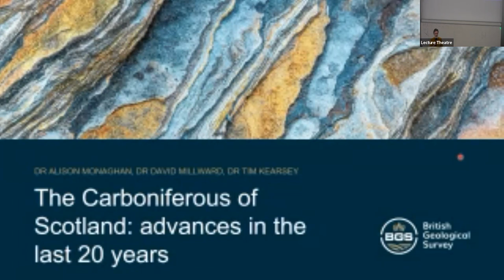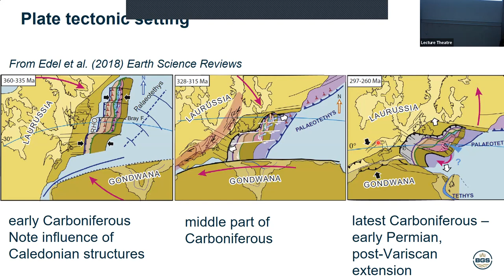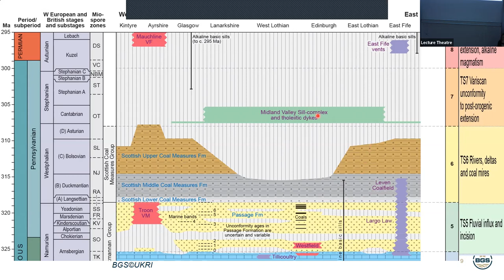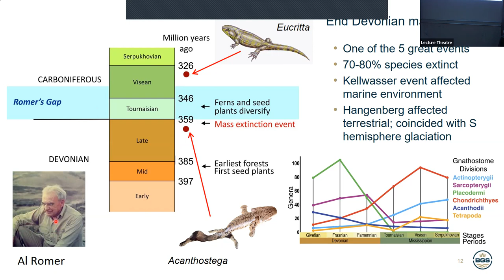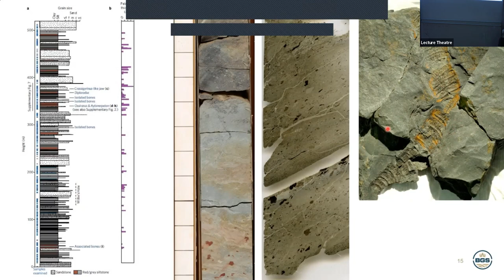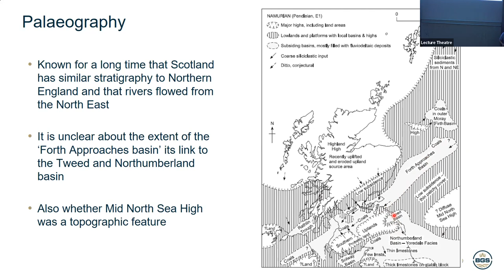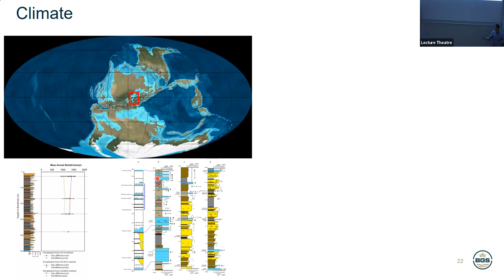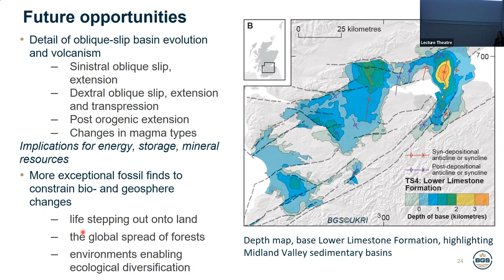EGS Lectures 2023 - Dr Alison Monaghan, Dr David Millward, Dr Tim Kearsey, British Geological Survey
Dr Alison Monaghan, Dr David Millward, Dr Tim Kearsey, British Geological Survey

The Carboniferous of Scotland: advances in the last 20 years

The Carboniferous geology of Scotland records fundamental global changes in climate, plant and animal evolution and plate tectonic configurations. In this talk we will use a time slice framework developed for the 5th Edition of ‘The Geology of Scotland’ book to highlight significant advances in our understanding in the last 20 years. These include the early Carboniferous adaption of vertebrate animals to live on land for the first time, integrated onshore-offshore paleogeographies and development of oblique-slip basins and volcanism through the welding of the super-continent of Pangaea, to the start of its break-up.